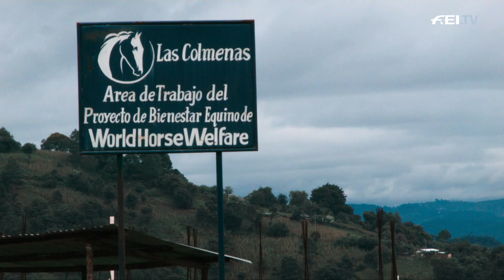"Every horse is treated with respect, compassion and understanding" | World Horse Welfare | RIDE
World Horse Welfare was founded in 1927 as a campaigning organisation. The vision of the charity is that every horse is treated with respect, compassion and understanding. Find out more about this impressive charity!